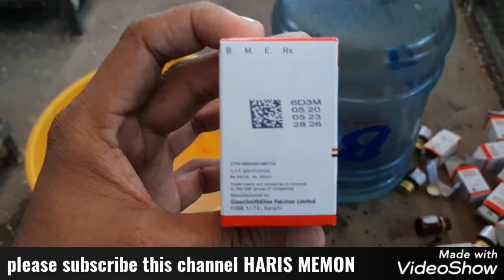Important tips breeding season 2020 2021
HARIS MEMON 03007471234